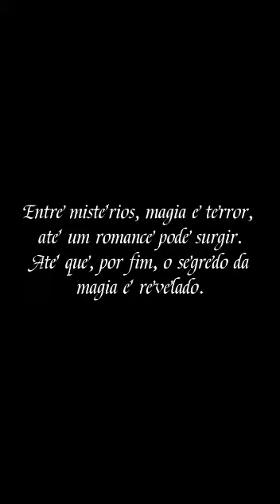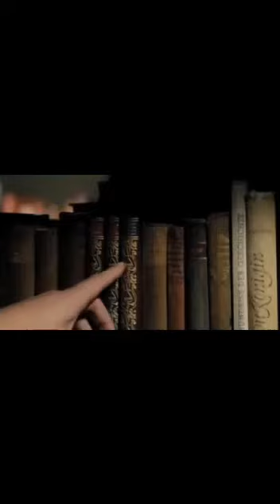At last, the secret to magic is revealed - Trailer fanfic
Este é um trailer de uma fanfic, publicada no wattpad.

Créditos:
História por Mariana Duarte;
Capa e Citações por Camilly Duarte;
Trailer por Fernanda Batista;
Música original por Aurora.